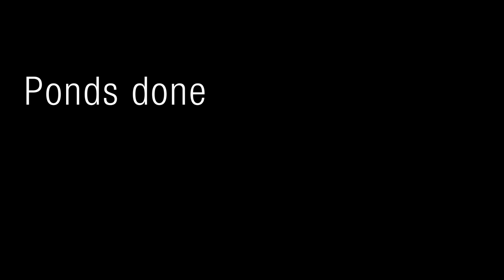15-Foot Pondless WATERFALL Build in One Day!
Today we're muscling in 3 tons of granite boulders to build a 12-15 foot pondless waterfall! Jack uses a trade secret from Brian to hide the waterfall spillway with ease.

Aqualand – Aquascape Inc. corporate headquarters:
901 Aqualand Way St. Charles, IL 60174